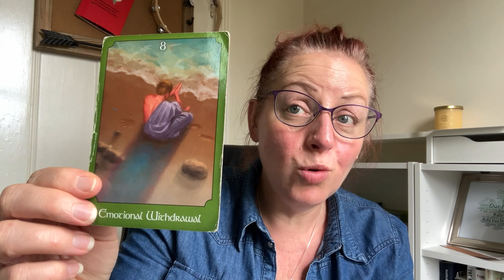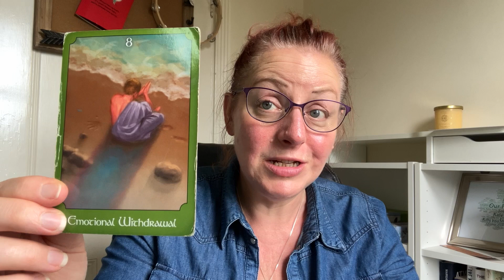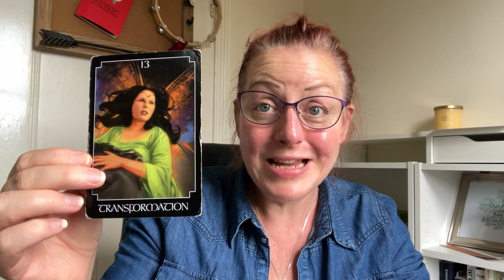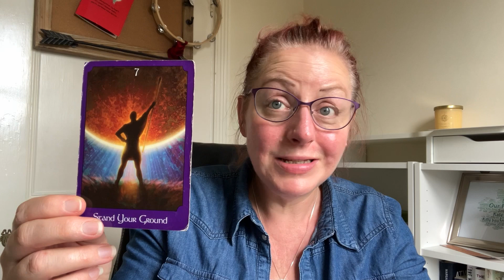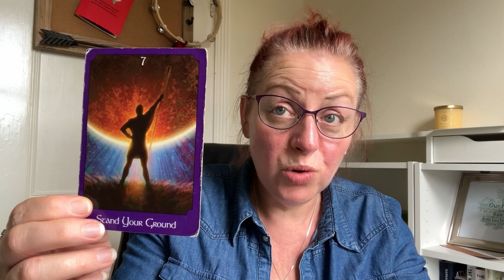Collective Tarot / Oracle Card Reading Weekend 27th & 28th July 2024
Collective tarot / oracle reading for weekend of 27th & 28th July 2024.